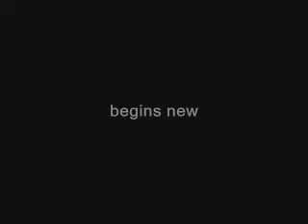"subject" ~Opening Sequence TEASER.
...wait for it. 1/1/10